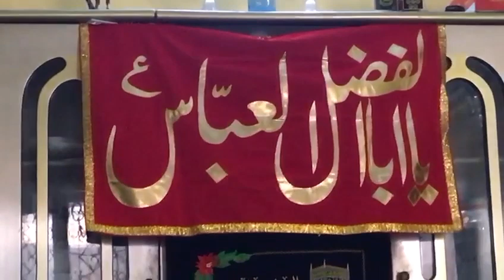Aye Chand Karbala Kay